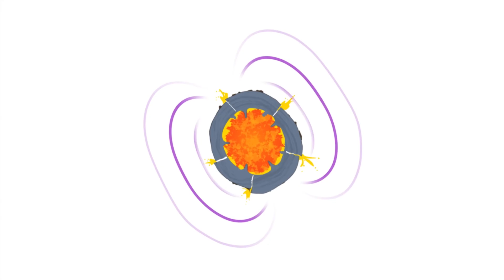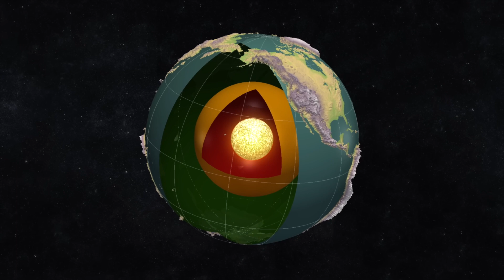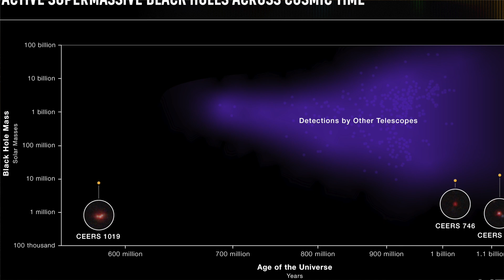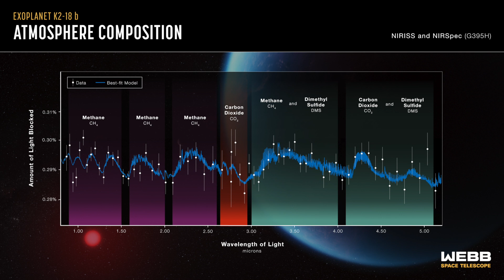Top 10 Space and Astronomy Stories of 2023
Check out my top 10 astronomy and space stories from 2023. There were so many exciting discoveries and achievements to choose from!

This year we saw the launch of new rockets. We had new space missions launched all across the Solar System and some even returned back to Earth.

There were some exciting results involving some of my favourite objects - supermassive black holes.  JWST had so many discoveries itself it was hard to choose from!

Check out my top 10 stories and let me know your list!

Dr Brad Tucker is an astronomer at the Mt Stromlo Observatory in Australia.

Image Credits
Background image by kjpargete on Freepik
Relativity Space
Keyi "Onyx" Li / NSF / NANOGrav
ESA/ATG medialab
NASA
NASA/JPL
NASA/Erika Blumenfeld & Joseph Aebersold
ispace
JAXA
NASA, ESA, CSA, Leah Hustak (STScI)
NASA, ESA, CSA, Steve Finkelstein (UT Austin), Micaela Bagley (UT Austin), Rebecca Larson (UT Austin)
SpaceX
NASA, ESA, CSA, Ralf Crawford (STScI), Joseph Olmsted (STScI)
NASA, ESA, CSA, Joseph Olmsted (STScI)
ESA, NASA, Hycean planet - Credit: Amanda Smith
ISRO